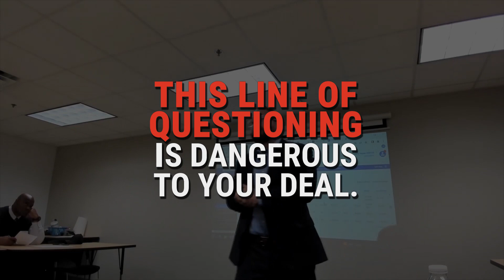Stop Doing This on Sales Calls: What Not to Do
“Hey, are you still interested? Hello?”
This is a classic example of what not to do on a sales call. Stop making it easy for customers to hang up on you with verbiage like this. With sales follow up, you should aim to work the deal fresh, so you can find out how the deal may have changed since the last time you spoke.